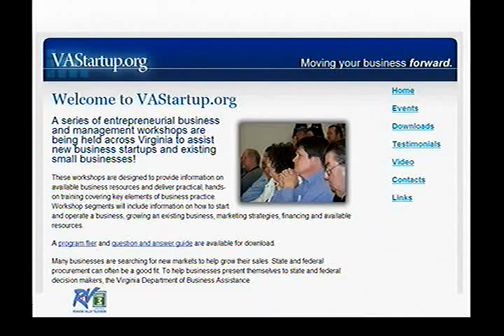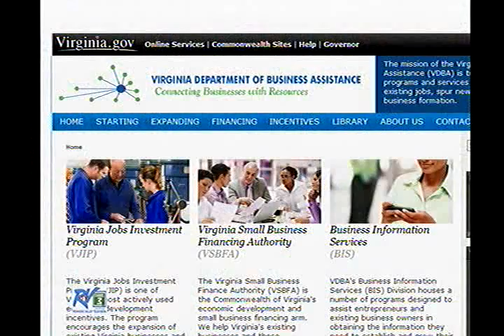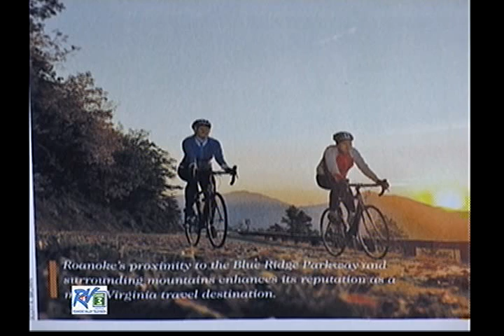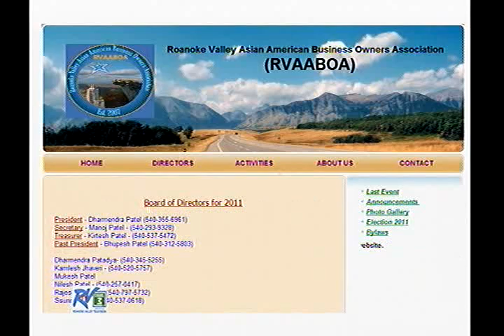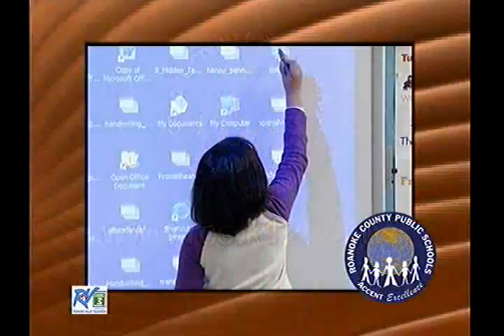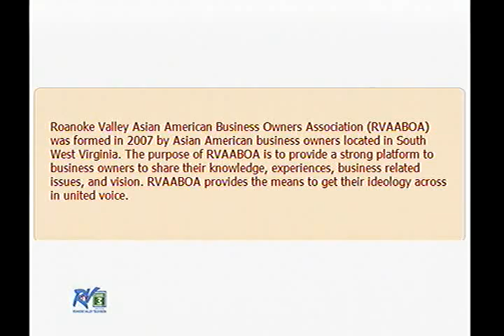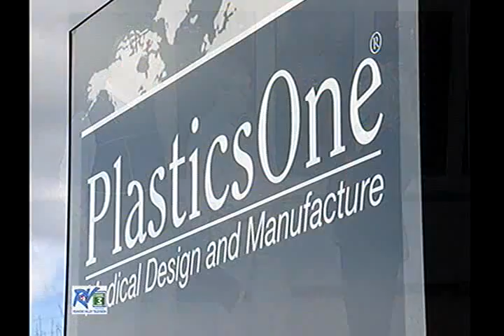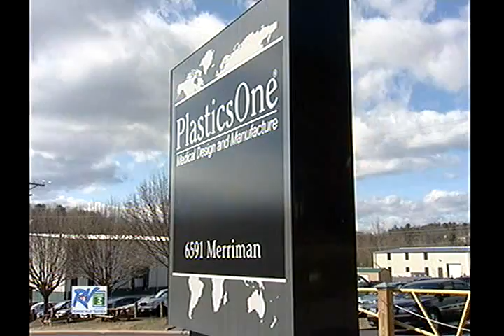Roanoke County Business Partners - Spring 2011